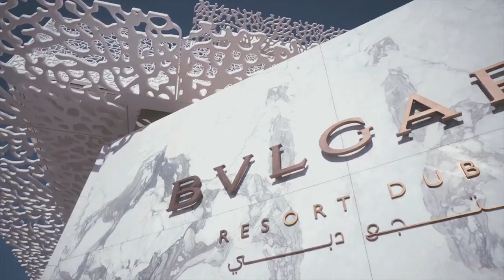Walkway to Floral Heaven Wedding By Event Chic Designs @Bvlgari Hotel Dubai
A perfect blend of beauty and sophistication, all in one to frame! An all white, intimate wedding that was designed to be visually pleasing, specially in a quaint and charming way.

A Royal wedding designed with intricate details for an intimate setting at Bvlgari Hotel. Design and Decorations by @EventChicDesigns

Location: @bvlgarihotels
Photographer: @violetstudiosubai